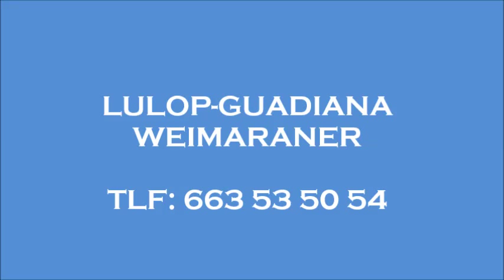CACHORROS NOOR Y RHETT BUTLER DE ELS GEGANTS D ARGENT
Camada de weimaraner calidad seleccionada. Cachorros calidad exposición. Pedigree de campeones tanto en caza como en belleza. Genética descendiente de las líneas más afamadas de weimaraners internacionales.
Cachorros criados en familia y en casa, porque ante todo, AMAMOS A LOS ANIMALES.
LULOP-GUADIANA WEIMARANERS